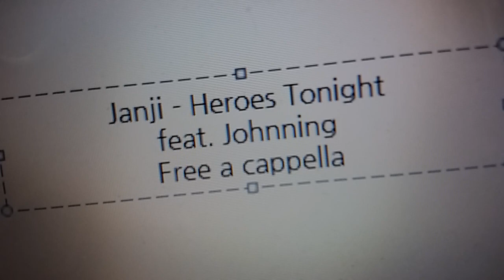Janji - Heroes Tonight feat. Johnning Free a cappella フリーアカペラ